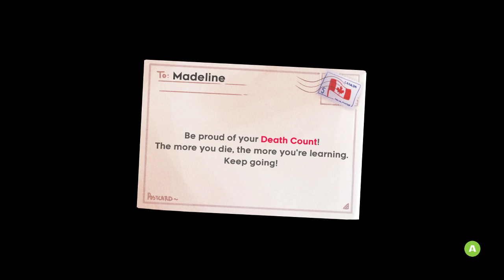Celeste | The Climb & Pain Begins! | Part 2 | Twitch VOD 1